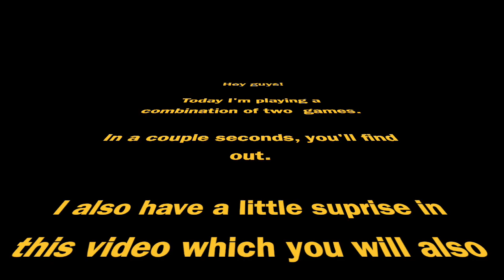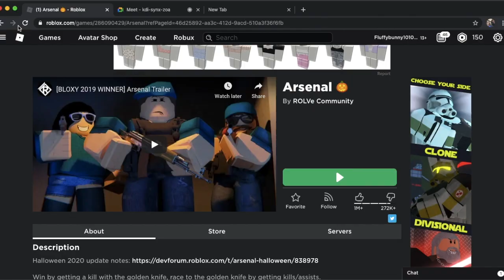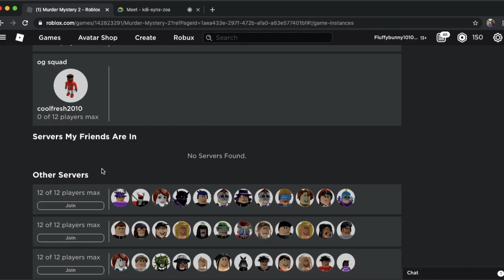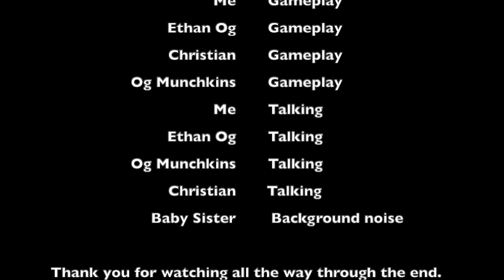Playing Roblox!!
This video was recorded November 3rd 2020 so I apologize for taking such a long time to edit and the editing isn't even that good. I made so many mistakes and had to restart many times. The original was 40 minutes long so I think I did a pretty good job cutting out unnecessary clips from the video :).

Just don't be negative to people in the comments. That's not nice.